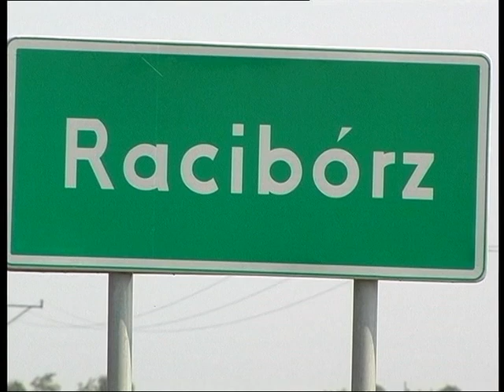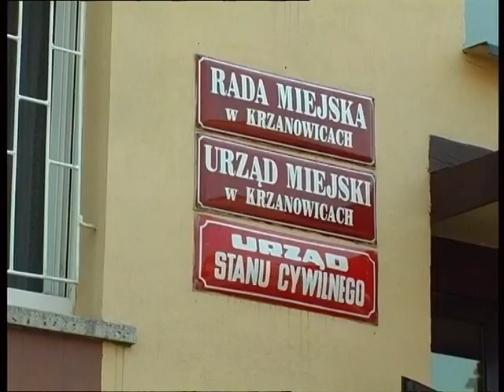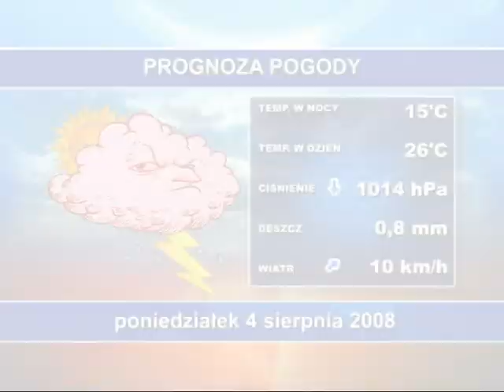Racibórz 01.08.2008: rocz. powstania, R-rz powiatem grodzkim, Dni Krzanowic, wizyta rodziny landrata